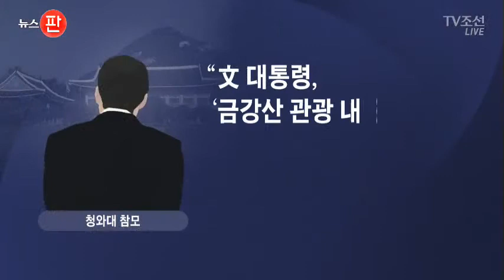靑, 금강산 관광·개성공단 재가동 추진 조짐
우리 정부에서 금강산 관광과 개성공단 재개 목소리가 나오는 가운데 미국 국무부가 북한 관광이 핵과 미사일 개발 자금으로 쓰일 수 있다고 했습니다. 통일부는 금강산 관광에 일단 선을 그었습니다.